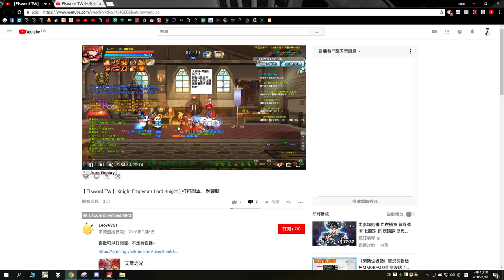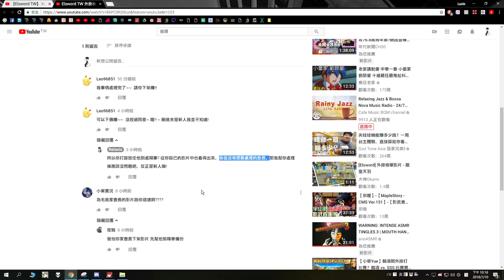Elsword TW 外掛檢舉ID:326546875213 高清備份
非法使用外掛，技能可連續使用、異常空中使用

時間點：0:24、0:46、0:54、1:58、2:21、2:28、2:47